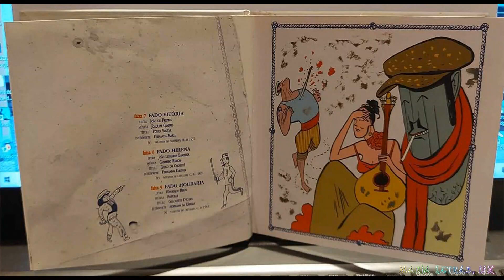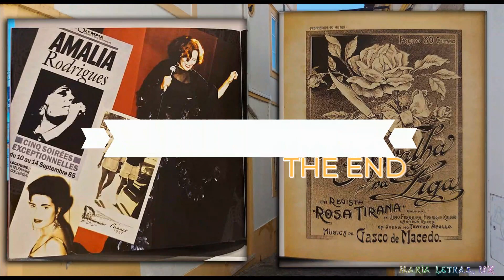CHICO DO CACHENÉ - FERNANDO FARINHA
Fados Tradicionais- FADO HELENA
8 de 12 do livro 15